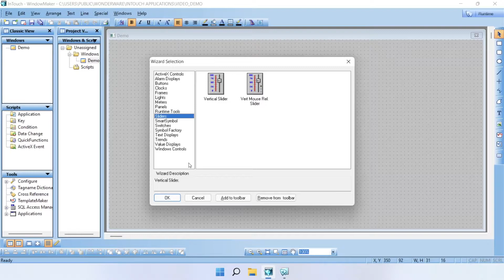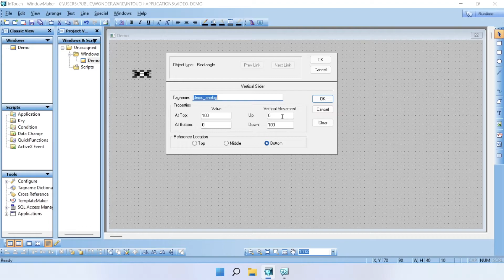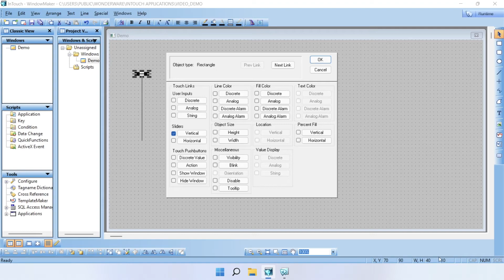InTouch - Curseur/Slider (Animation Analogique)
Dans ce vidéo, nous voyons comment créer une animation de type curseur ou slider dans InTouch. Cette animation nous permet de changer une valeur analogique

(Sliders - Vertical)